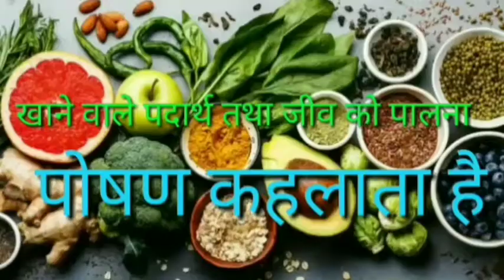पोषण क्या है| पोषण किसे कहते हैं || pappu bhai || poshan kise kahate hain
by pappu guru bajardih wale pappu guru, bajardih wale pappu sir ,

1) poshan kise kehte hai ,
poshan kya hai kitne prakar ka hota hai udaharan sahit samjhaie,
poshan kya hai hindi me,
poshan kya hai poshan ke prakar,
poshan kya hai yah kitne prakar ke,
hote hain udaharan sahit samjhaie,
posan kise,
poshan kise kahte hai,
poshan kise kahate hain,
poshan kise kaha jata hai,
poshan kise kahate hain paribhasha,
posan kise kahate hain,
posan kise kahte h,